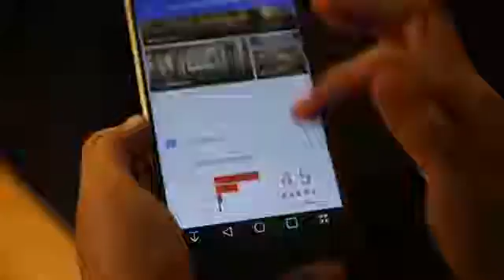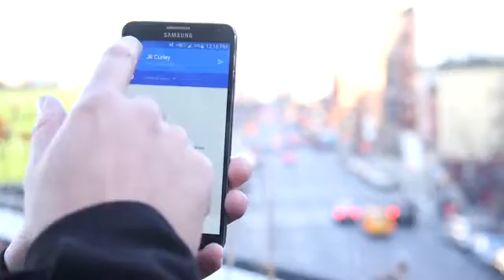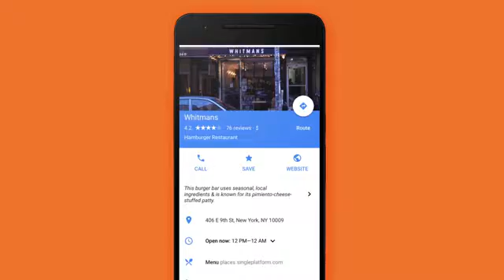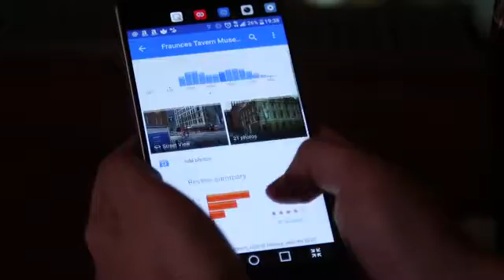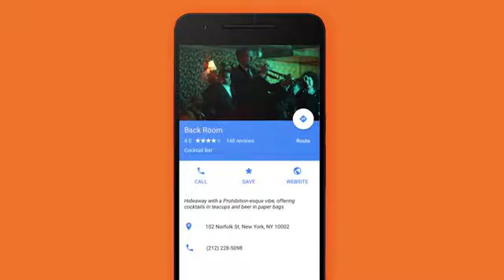Exploring New York City Local Guides Swap, Episode 5 YouTube